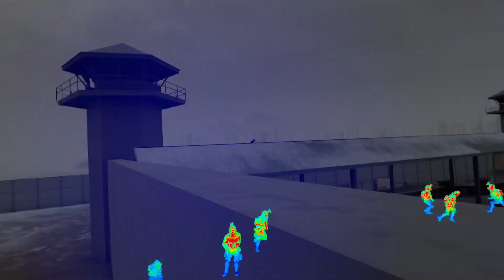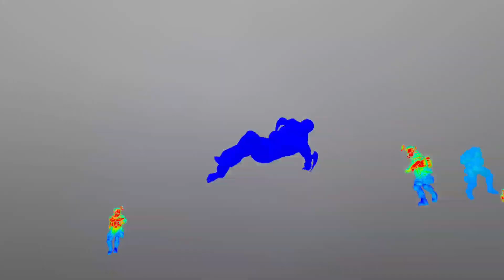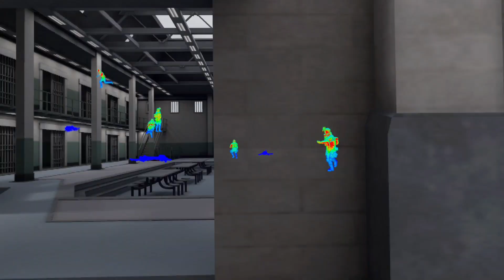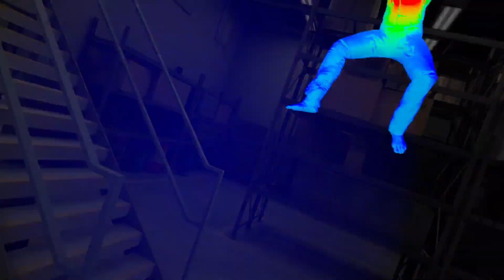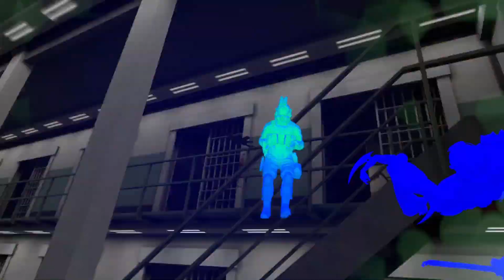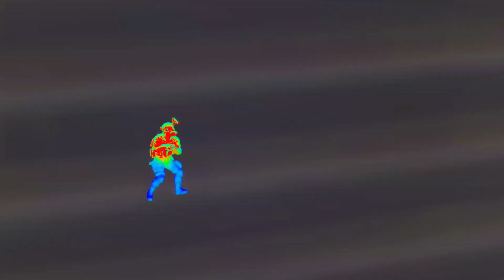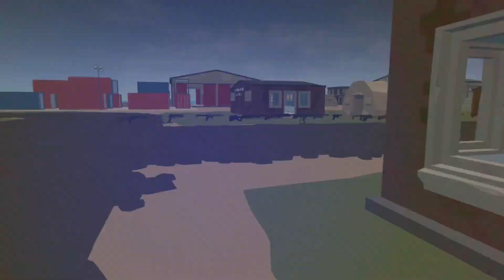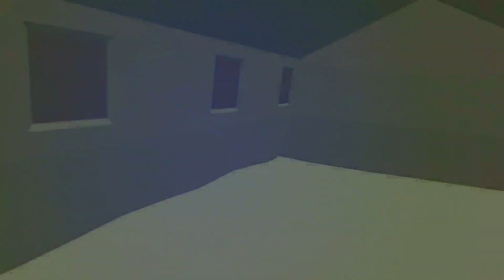Watch this to become a Hide Pro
think before you do and always remind yourself to be patient

Pavlov Shack VR